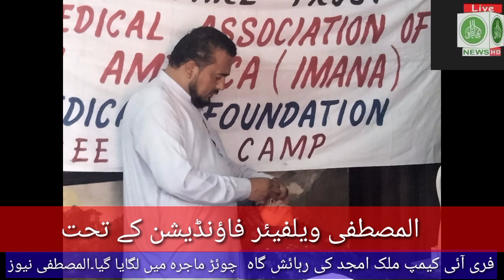almustafa free eye camp chormajara fsd